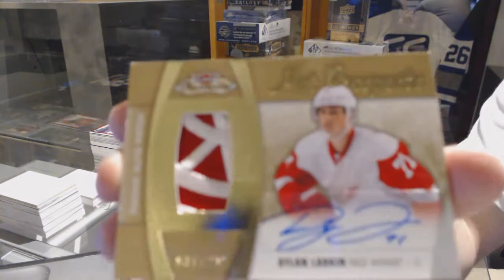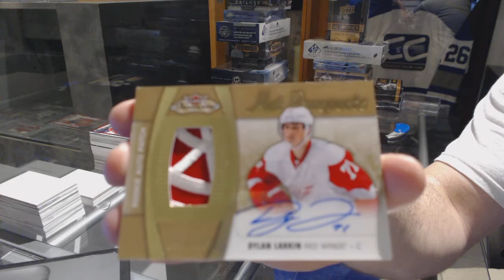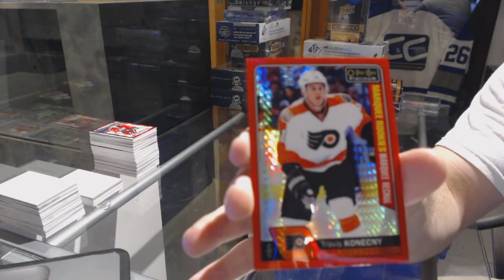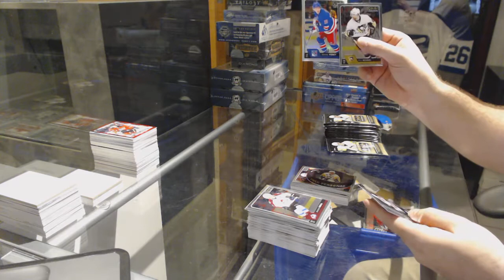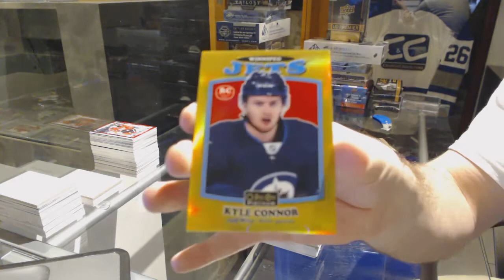16-17 UD OPC Platinum & 15-16 UD Fleer Showcase Hockey Box Break - C&C GB #7350